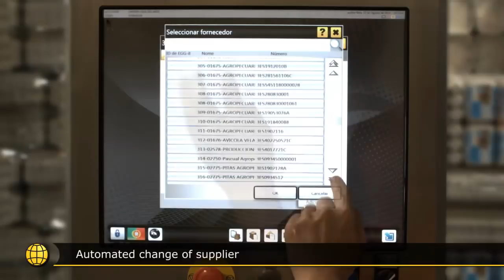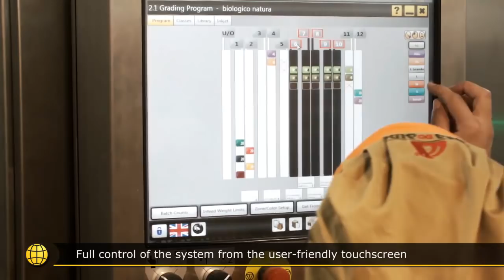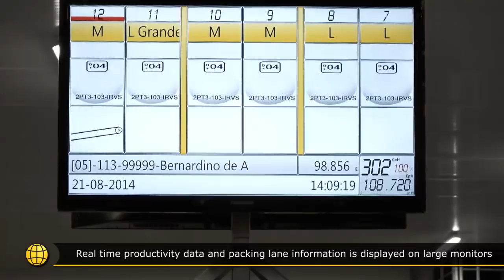Egg Packing Machine (Egg grading) - The Egg Grader: SANOVO Ardenta 300 - Egg packed into cartons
The egg grader: Ardenta 300 shows you how egg packing is done. This high capacity egg grading and packing machine is produced by SANOVO TECHNOLOGY GROUP and is to meeting the highest sanitary requirements with in the food and egg industry.